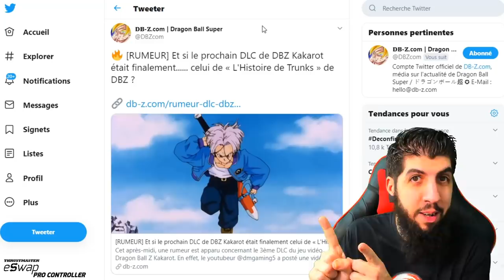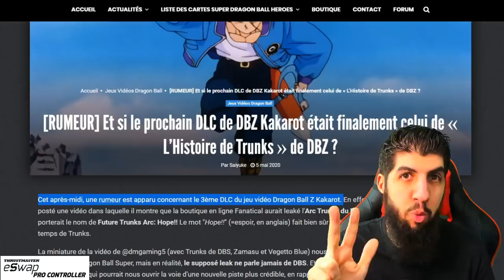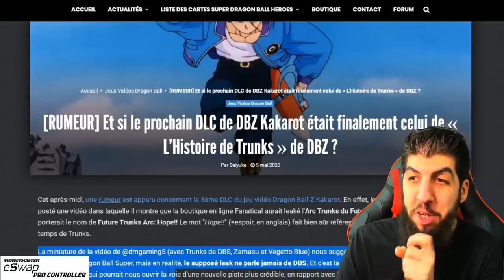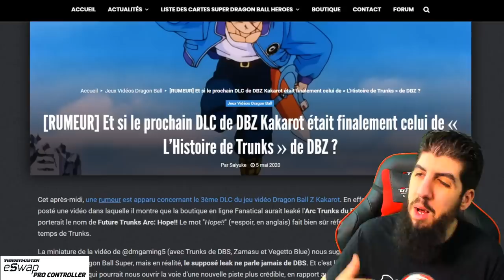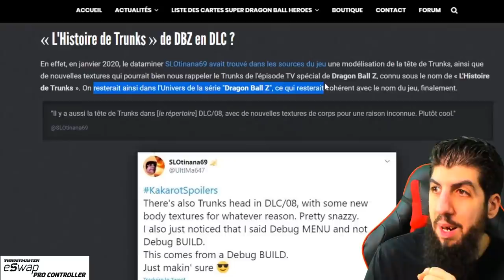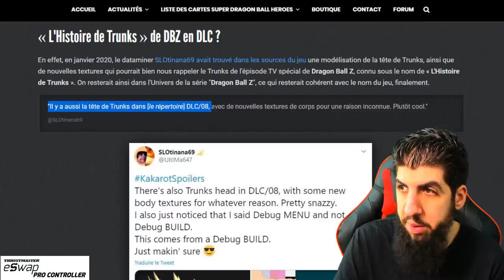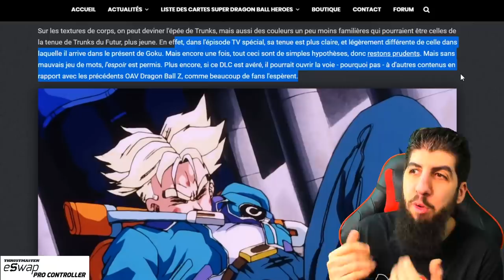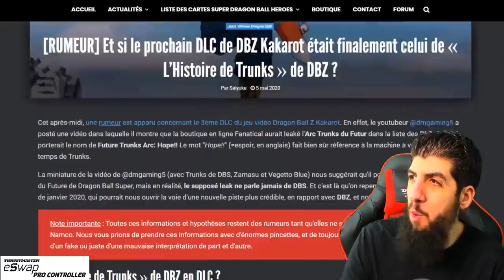DLC l'histoire de TRUNKS dans DBZ KAKAROT peut arriver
Infos et leak concernant le prochain DLC de DBZKakarot autour de l'histoire de TRUNKS